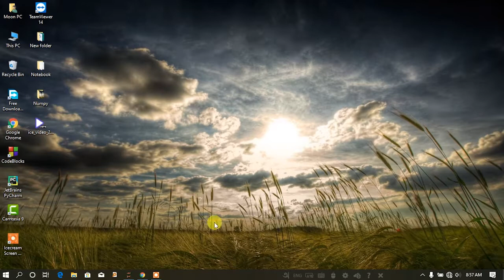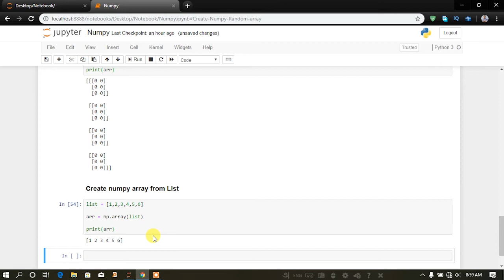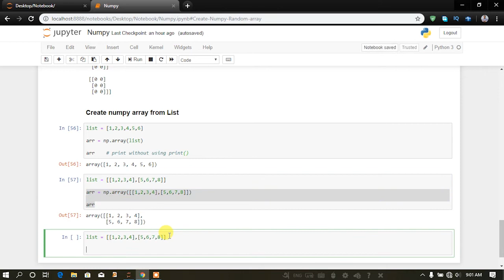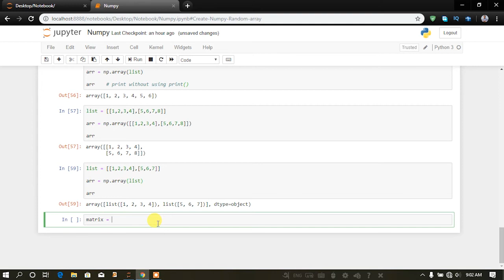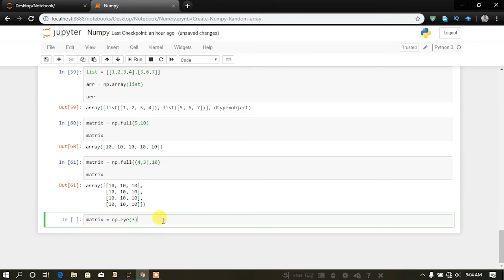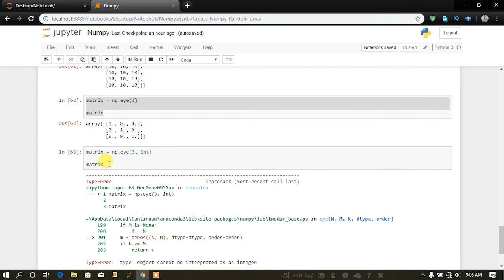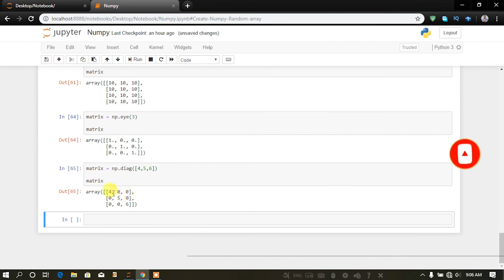Numpy Bangla #5 || Array Creation part 4 || Jupyter Notebook Tutorial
Title: Array Creation part 4

Anaconda is popular because it brings many of the tools used in data science and machine learning with just one install, so it's great for having short and simple setup. Like Virtualenv, Anaconda also uses the concept of creating environments so as to isolate different libraries and versions.
NumPy is a general-purpose array-processing package. It provides a high-performance multidimensional array object, and tools for working with these arrays. It is the fundamental package for scientific computing with Python. ... A powerful N-dimensional array object.

anaconda python continuum download

download anaconda for windows 10

anaconda python 3.6 download

anaconda jupyter

anaconda navigator download

anaconda navigator download for windows 10

anaconda ml